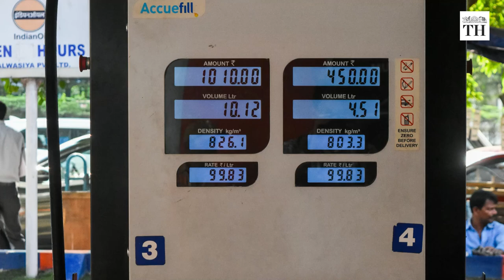Will Kolkata Trams Die?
Trams have been running in Kolkata for over 140 years. They are unique to the city and added to its culture and economic growth. But now, these trams face a great deal of uncertainty. Will trams, once an iconic landmark of Kolkata, die?

The number of passengers, staff and daily revenue on these trams has dwindled. But members of the Calcutta Tram Users’ Association have been fighting for the restoration of services. They feel trams should be made a more integral part of transportation in Kolkata.

At a time when the world is fighting climate change and sky-rocketing fuel prices, trams that neither emit smoke nor consume fuel could be the way to go.